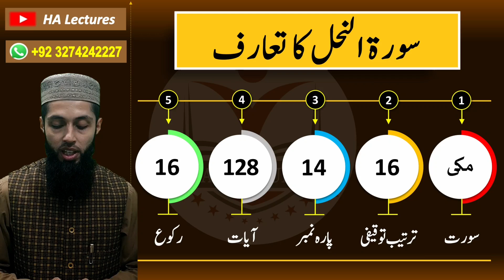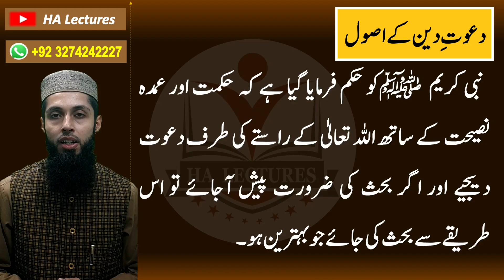10th class tarjuma tul quran Lecture 18 | tarjamatul quran class 10 | Surah Nahal | HA Lectures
10th class tarjuma tul quran Lecture 18 | tarjamatul quran class 10 | Surah Nahal | HA Lectures

This video provides Lecture one of new book for 10th Class which is Tarjuma tul Quran. Punjab government has introduced a new book for Class 10 which is about Tarjuma tul Quran and its paper will be of 50 number in final exams. Single national curriculum.

Learn Quran
Learn the holy Quran
Knowledge of Quran
Knowledge of the Holy Quran
Quran ka Knowledge
tarjamatul quran class 10
tarjama tul quran class 10
Tarjama quran class 10
Tarjmatul quran class 10
Tarjma tul quran class 10
10th class tarjamatul quran
10th class tarjama tul quran
10th class tarjama quran
10th class tarjmatul quran
10th class tarjma tul quran
Class 10 tarjamatul quran
Class 10 tarjama tul quran
Class 10 tarjama quran
Class 10 tarjmatul quran
Class 10 tarjma tul quran
Class 10th tarjamatul quran
Class 10th tarjama tul quran
Class 10th tarjama quran
Class 10th tarjmatul quran
Class 10th tarjma tul quran
New book for 10th Class tarjamatul quran
New book for class 10 tarjamatul quran
New book for class 10th tarjamatul quran
tarjamatul quran new book for class 10
tarjamatul quran new book for 10th class
tarjamatul quran new book for class 10th
tarjumatul quran class 10
tarjuma tul quran class 10
Tarjuma quran class 10
10th class tarjumatul quran
10th class tarjuma tul quran
10th class tarjuma quran
Class 10 tarjumatul quran
Class 10 tarjuma tul quran
Class 10 tarjuma quran
Class 10th tarjumatul quran
Class 10th tarjuma tul quran
Class 10th tarjuma quran
New book for 10th Class tarjumatul quran
New book for class 10 tarjumatul quran
New book for class 10th tarjumatul quran
tarjumatul quran new book for class 10
tarjumatul quran new book for 10th class
tarjumatul quran new book for class 10th
Taseer quran
Quran tafseer
Quran mcqs
HA Lectures
ha lectures
hafiz asim